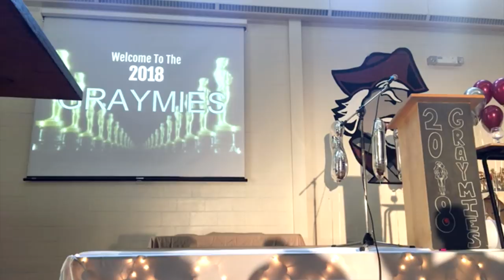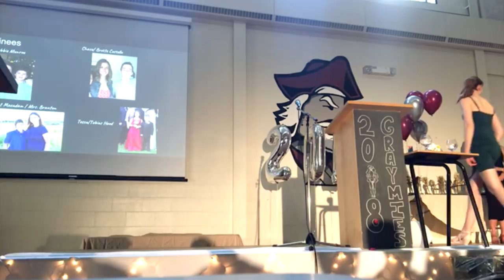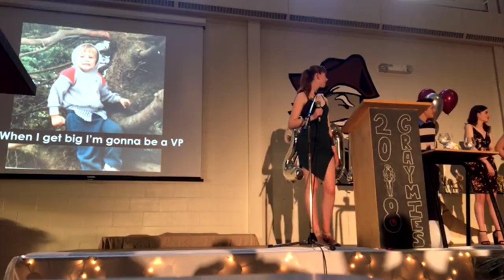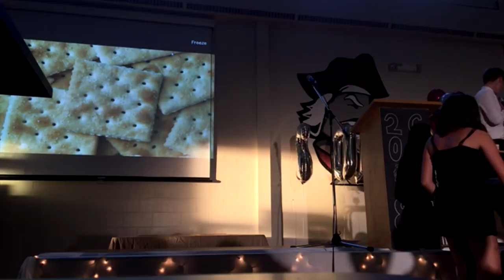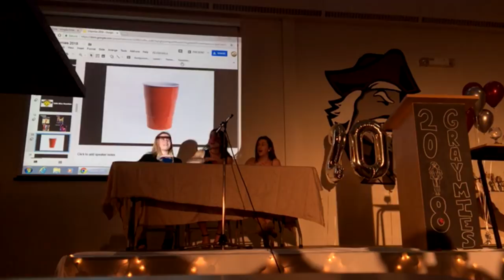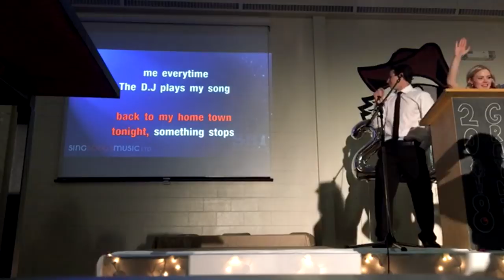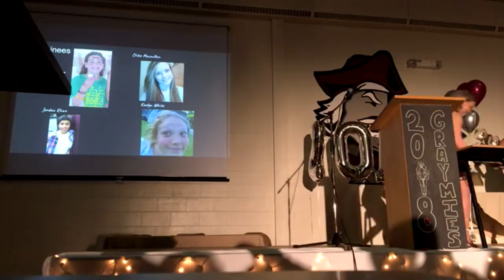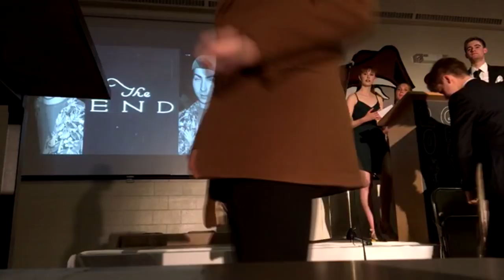The 2018 Graymies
The legendary 2018 Graymies. Watch the best Graymies of all time through the amazing lens of Ryan Thompson's iPhone 6s. Long live the Graymies.